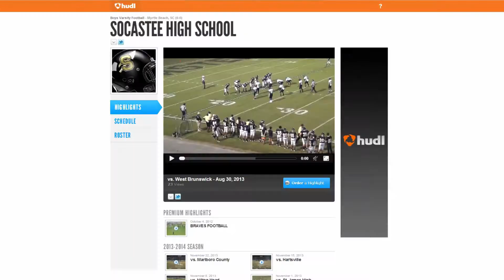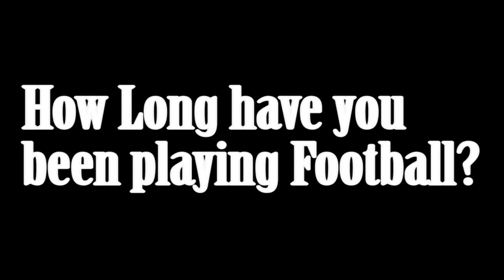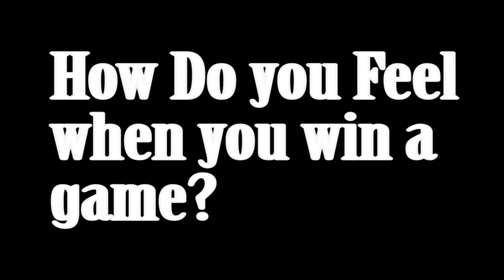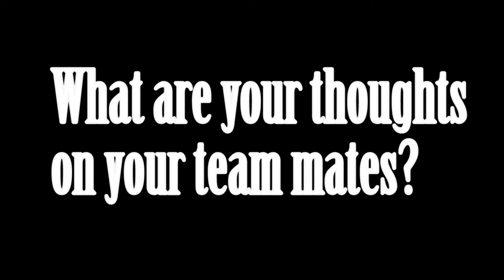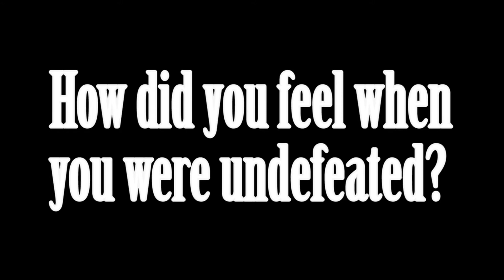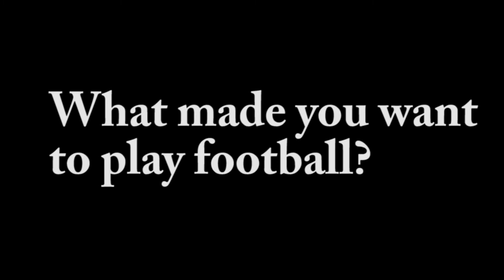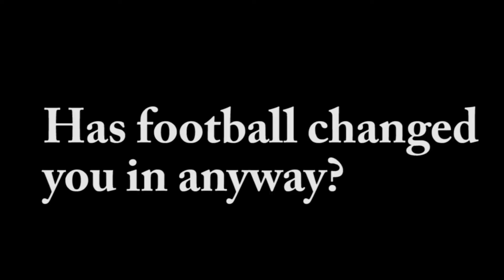Socastee Braves Football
Socastee Braves Football Players interviewed about their 2014 season.
Hunter Renfrow
Delano Walters
Andrew Baddo
Jordan Hodge
Angelo Sauter

Shot & Edited : Tyler Durnell
Interviewer : Mikayla Simmons